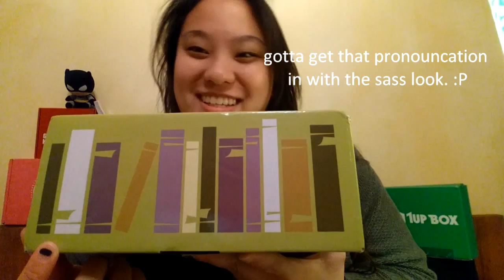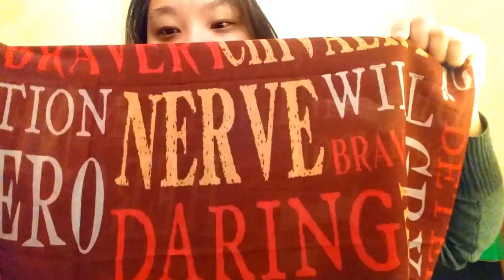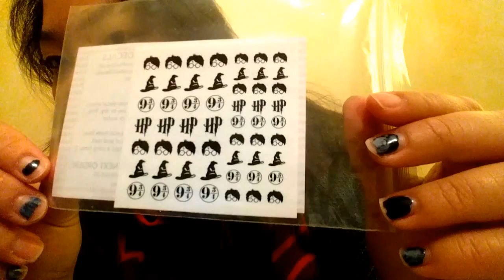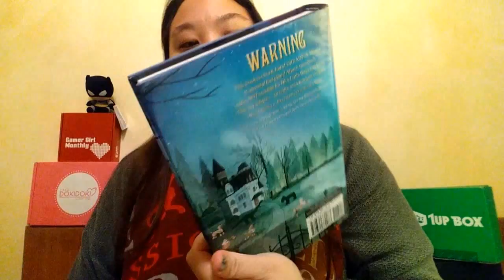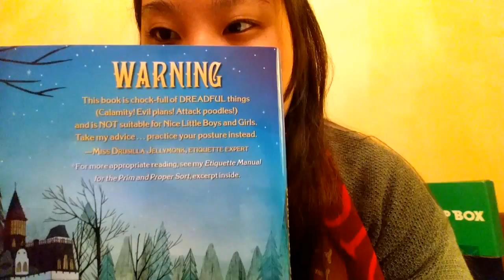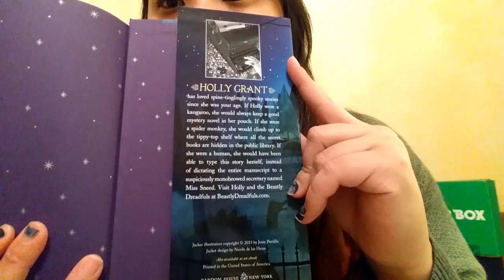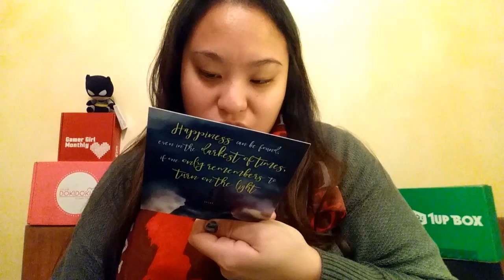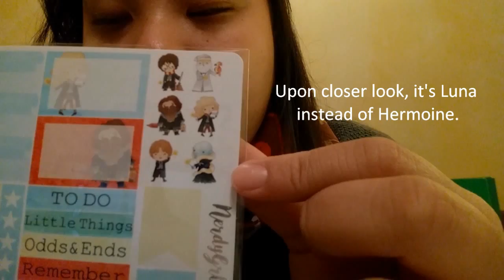Lit Cube Nov 2016 Sorting Hat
- Follow Me -

-ABOUT THE SUBSCRIPTION-

Lit-Cube - What I love about subscription is the box design on the outside. It has picture outline of books as if they were on a bookshelf! Who doesn't’ love books for life? bookloverforever and each box is themed and the items inside are related to that theme along with a new book to keep you guessing until the end!

What is it?- A monthly book service with a theme. What comes in each themed box is, book(s) *depends on the theme* but usually 1 book, snack, jewelry/household/clothes items (Journals, scarves, socks, jewelry, bookmarks, pens, pins, magnets, candles, lip balms, pencil bags). At most, 5-7 items/box.

SHIPS WHEN:16th-18th of every month

*DOES NOT SHIP INTERNATIONALLY.*

*Currently Shipping* December Theme: Sherlocked

January Theme: Mother of Dragons (Inspired by Games of Throne)

NOTE: If you want to order the “Mother of Dragon” theme box, best to do so this month (December), seeing that it will shipped in January.

*SPOILER ALERT FOR MOTHER OF DRAGONS THEME (JAN)*
2 books, (1) BRAND NEW January 2017 Book Release (this is not a YA book)
Signed bookplate by the author
Exclusive swag from the publisher
(1) custom made & 100% EXCLUSIVE Game of Thrones-Inspired item for your HOME.
Dec wearable is not jewelry

I hope I get Sookie! *cross-finger*  **UPDATE! - Just ordered the box! Can't wait!

*SPOILER ALERT FOR STARS HOLLOW (JAN)*
Every January box is going to receive (1) GILMORE GIRLS Funko Pop! Will you get Sookie? Lorelai? Or maybe Rory???

Box Cost for Jan: $29.90
After Jan, each box will revert back to $34.95/month.

*TO ALL COFFEE LOVERS*

Stars Hollow Coffee Club
Love Gilmore Girls and their love for coffee? Well, you are in luck, it has arrived! The Stars Hollow Monthly & Boca Java both teamed up to bring you the ULTIMATE Gilmore Girls-Inspired Coffee Club Experience! And it’s little theme!